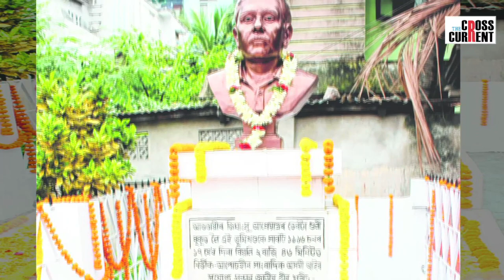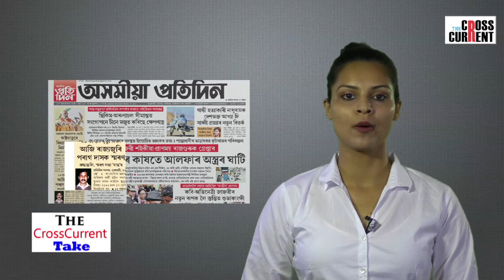কিয় আন্ধাৰতে ৰৈ গল পৰাগ কুমাৰ দাসৰ হত্যাকাণ্ডৰ ৰহস্য কেতিয়া ন্যায় পাব পৰাগ কুমাৰ দাসে?.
Parag Kumar Das was killed on 17 May, 1996. But still the murder case of Parag Das is unsloved.